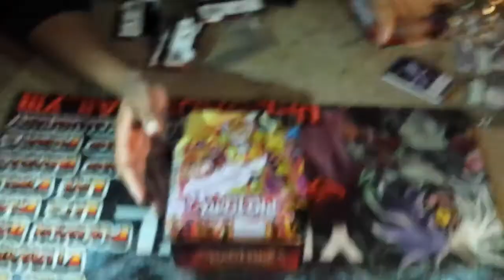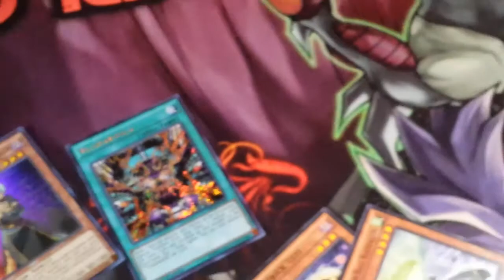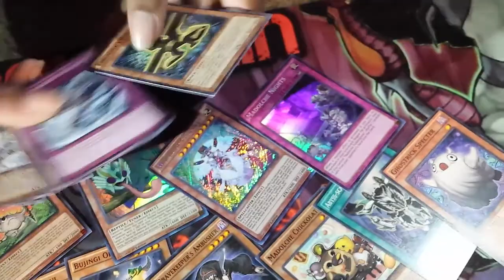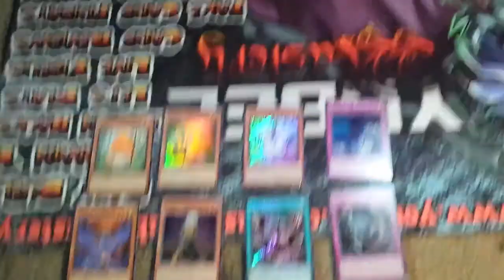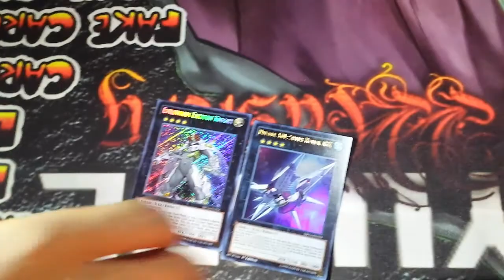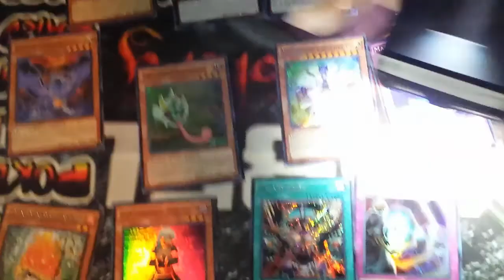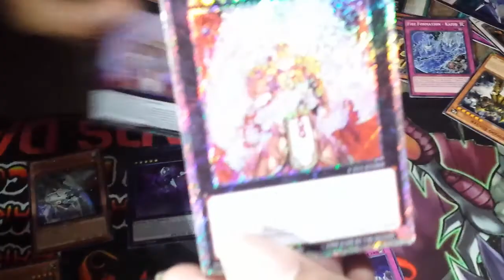Yu-Gi-Oh! 2014 Mega-Tins: Brotherhood of the Fire Fist - Tiger King Opening Part 2 (Live)